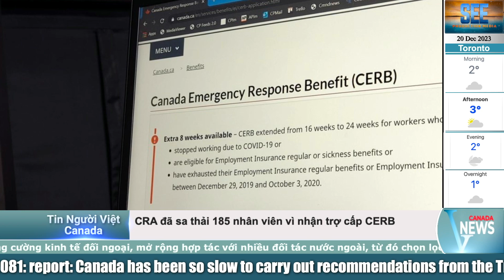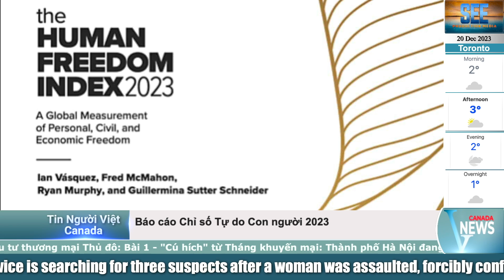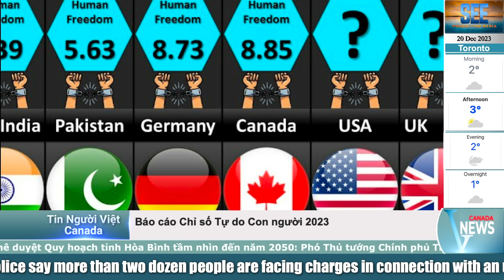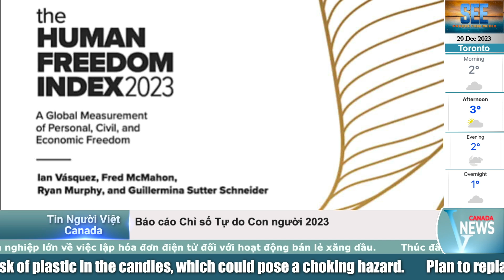🔴Nhân viên CRA bị sa thải vì nhận "TRỢ CẤP COVID-19" không đủ điều kiện